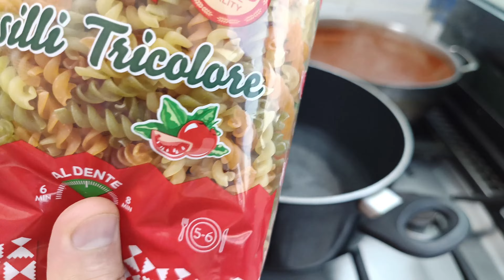how to cook tri colour pasta with homemade sauce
tri Colour Pasta with homemade tomato salsa yummy and budget friendly no need to buy sauce.

Ingredients
tri panzani colore pasta
tomato
tomato paste
chicken cube
black pepper
Onion
garlic
basil powder
coriander leaves
salt
olive oil